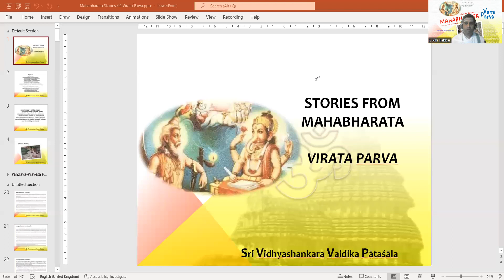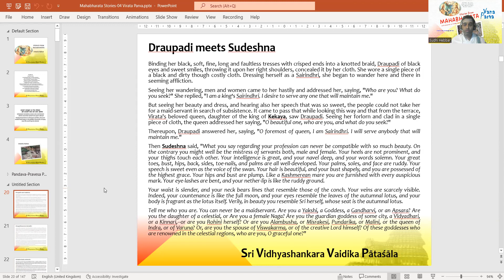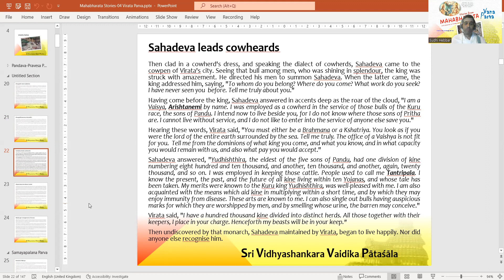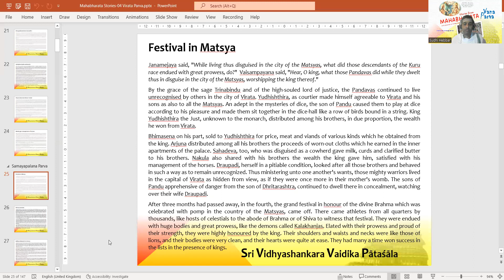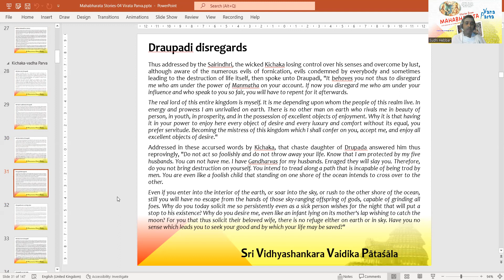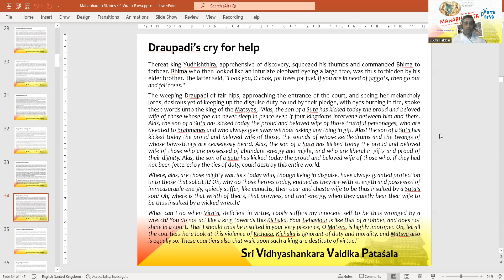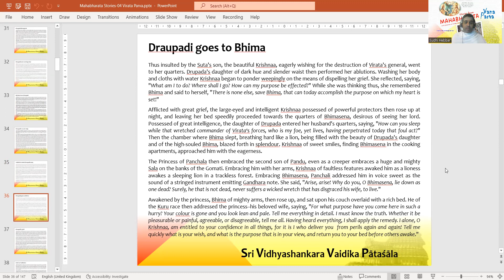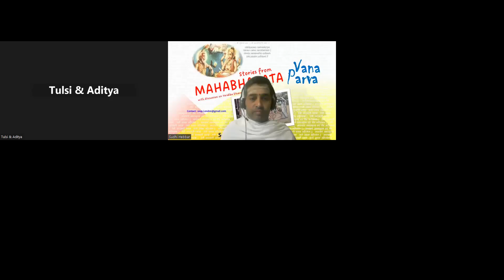Stories from Mahabharata (04 Virata Parva /02)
Pandavas job interviews; Spending time in Matsya;
Wrestling with Jimuta;
Kichaka's desires; Draupadi's grief